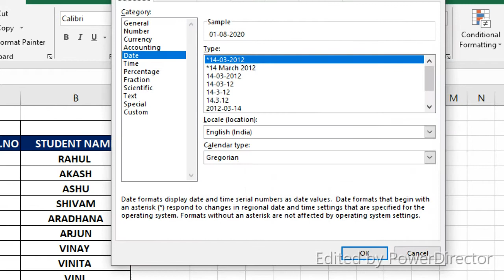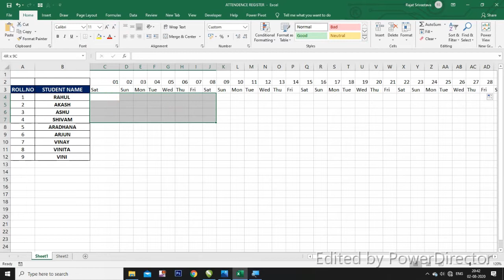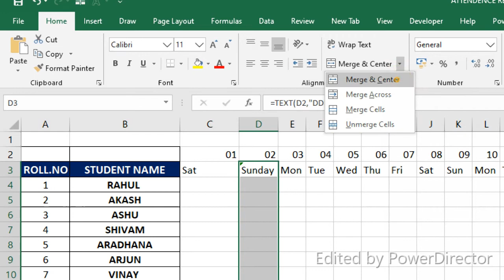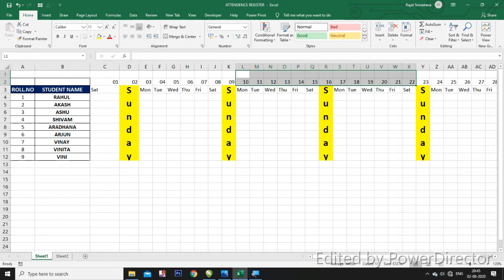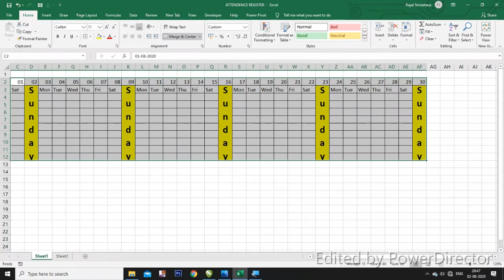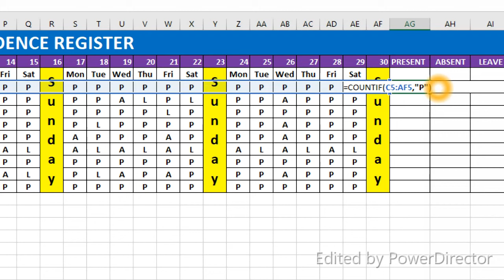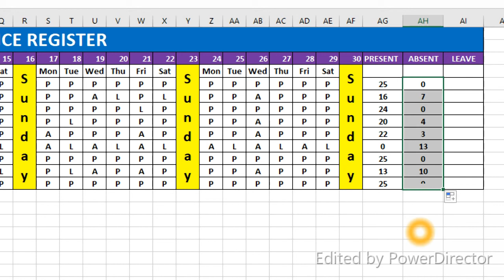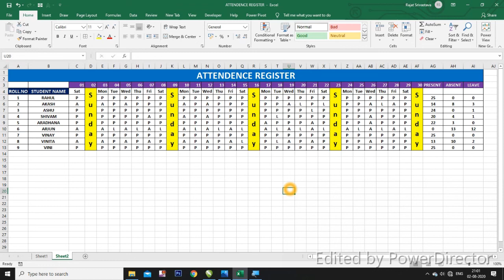5 Tips To Make Automatic Attendance Sheet In Excel In Hindi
5 Tips To Make Automatic Attendance Sheet In Excel In Hindi | Attendance Sheet In Excel

Hello friends,

Dosto aaj ke video me hum sikhege ki excel me automatic attendance sheet kasie bna sakte hai. Dosto automatic attendance sheet se matlab hai ki aap present, absent, leave, holidays likhe to last me automatic count ho jaye kitne din present ,kitne din absent ,kitne din leave,kitne din holidays tha ye sab automatic count ho jaye to dostoagar aap automatic attendance sheet bnana sikhna chahte to hmara aaj ka video last tak zarror dekhe.